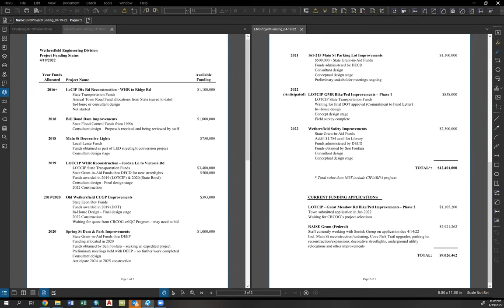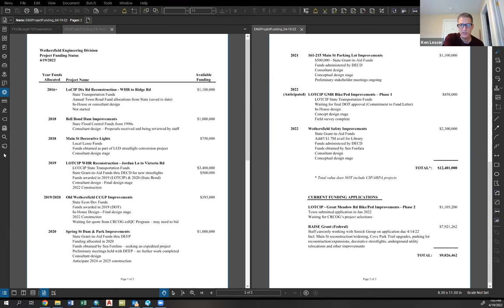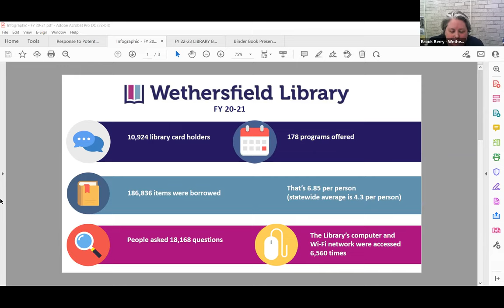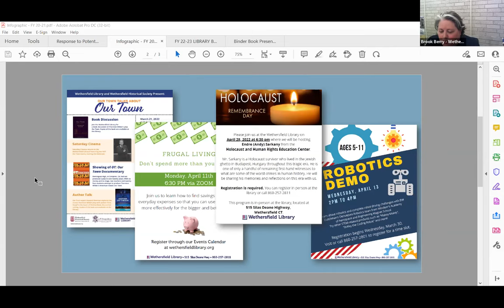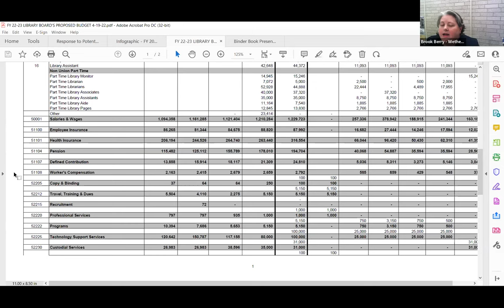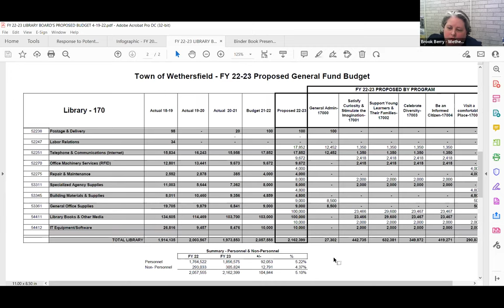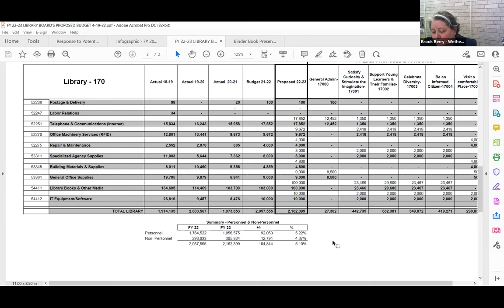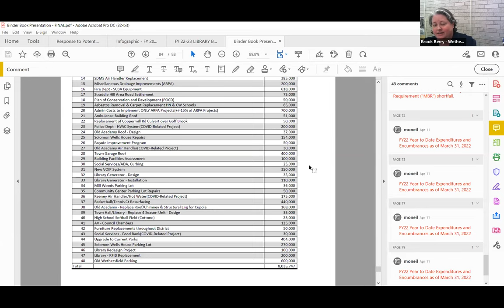Town Council - Special Meeting 4-19-2022